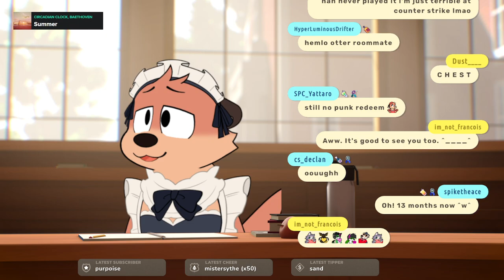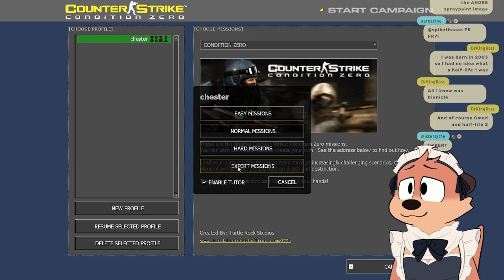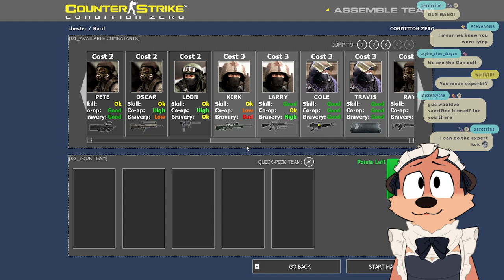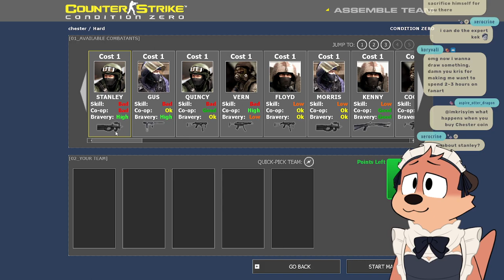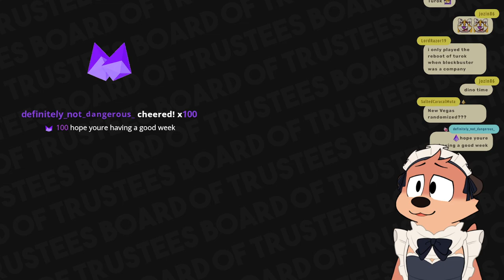【#1 Counter-Strike: CZ】 no way, otter gaming